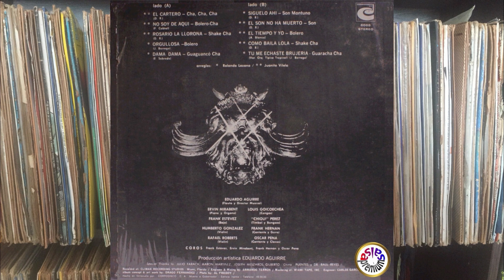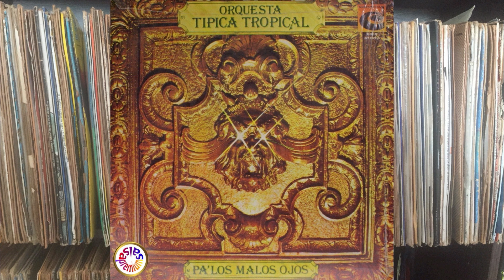🔥SIGUELO AHI por ORQUESTA TIPICA TROPICAL con FRANK HERNAN - Salsa Premium